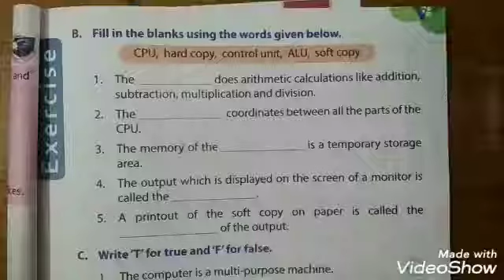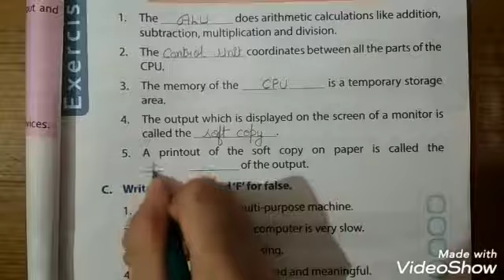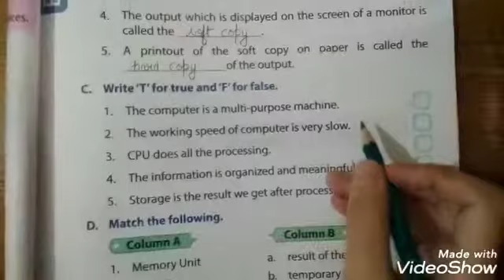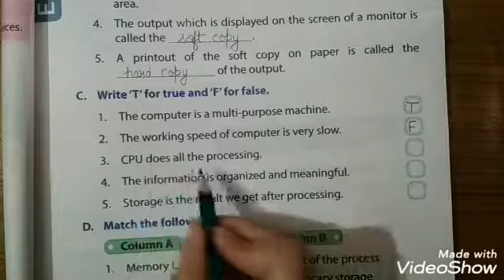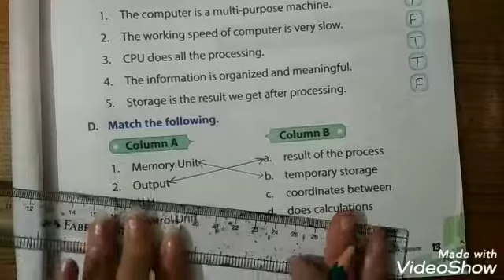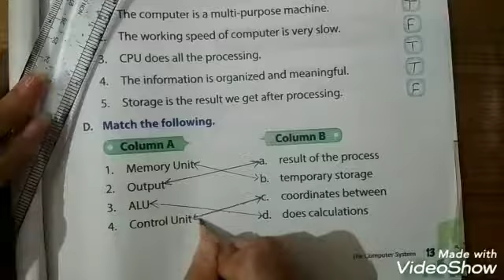Class 3rd | Chapter 1:- The Computer System (Part 3)